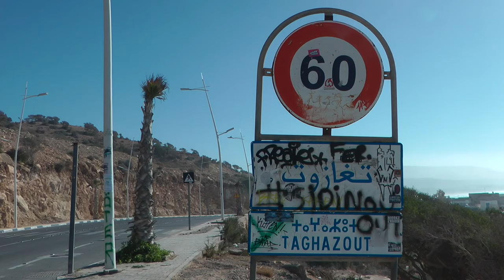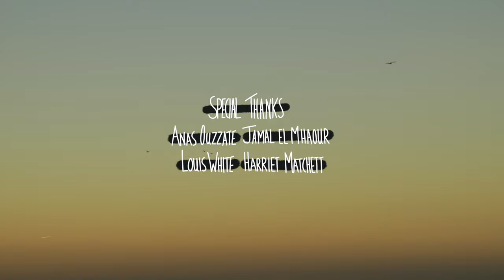Kooks in Morocco - Walter Mayerhofer & Tom Kilcoyne | The Rise MTB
Tom Kilcoyne & Walter Mayerhofer went to Morocco for a few days to ride bikes, surf and explore and they came back with beautiful video showcasing their journey.

Kooks in Morocco

A Morocco trip has been on the cards for a while now, warm weather and relatively untapped spots means that it's always been on our list for a winter getaway.

This year we wanted to make that happen, it ended up being a bit last minute. Booking the flights on Wednesday and flying out on Saturday to Marrakech from Barcelona, a 15 euro flight was hard to argue with.

Our good friends Louis and Harriet had been there for a couple of months and they kindly let us crash on their couches for our trip.

We had a few contacts there already from the BMX scene and even an MTB street rider, Anas.

Friends of friends and some quick instagram messages and we were set up with a locals price taxi to get us out of the busy Marrakech and out to the dreamy surf towns of Taghazout and Tamraght.

In typical Moroccan style our bike bags were hauled onto the roof by our friendly taxi driver and roped down and we were on our way, 3 hours 30 through the Atlas mountains and we arrived in Tamraght.

We didn't really plan to make a video from the trip, just more of a holiday, experience the culture, surf and maybe get a few sessions in, somehow we ended up with a decent amount of footage and the resulting video.

Huge thanks to locals Anas and Jamal for showing us the Moroccan culture and spots and Louis and Harriet for the surf sessions and good times!